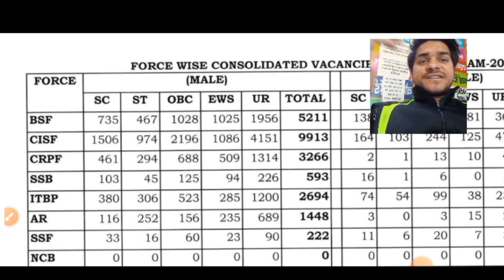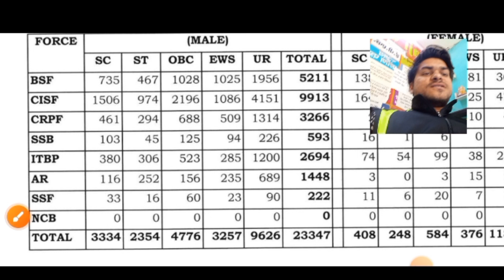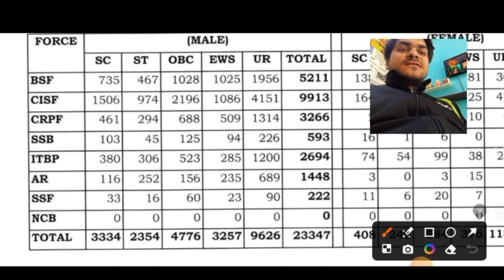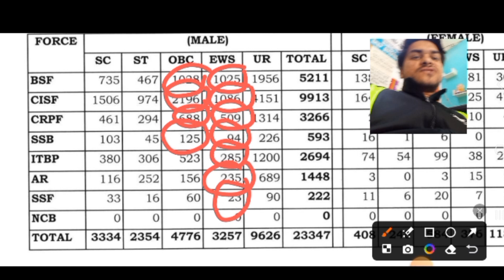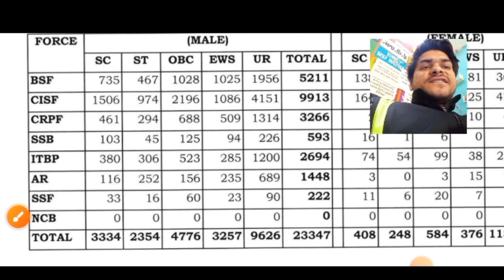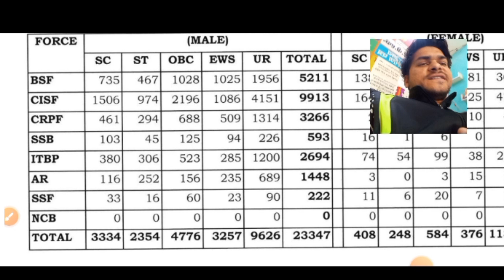SSC GD Full Details 2024 || SSC GD SYLLABUS | Form Fill Up 2023 | INFORMATION VIDEO | BSF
[20/02, 12:36] Abhishek Tiwari: SSC GD New Vacancy Notification 2023-24 || SSC GD SYLLABUS SYLLABUS 2023-24 | SSC GD Form Fill Up 2023 | SSC GD kya hai | gd constable new vacancy | gd form fill up online 2023